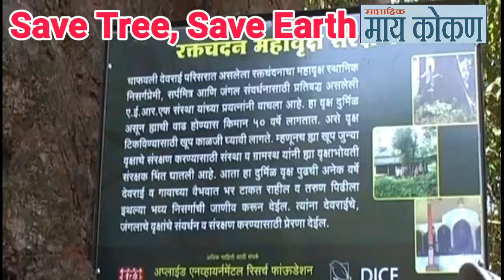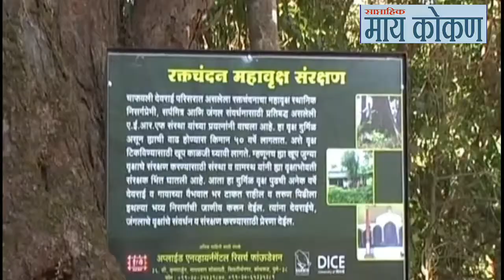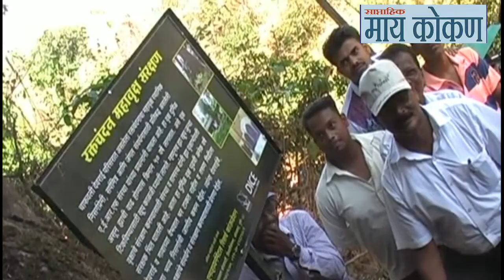Chipko Movement || Sangmeshwar || Save Tree || Red Sandalwood || रक्तचंदन.वाचवा मोहिम